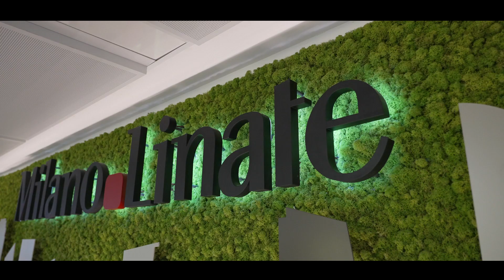Metro M4 Milano: apertura stazione San Babila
Webuild ha costruito linee metropolitane in tutto il mondo e ora realizzare la M4 è per noi un onore speciale. Grazie a tutti i ragazzi e le ragazze che con le loro mani hanno costruito questa metropolitana per i cittadini" CEO Pietro Salini

4 luglio 2023: inaugurazione stazione San Babila